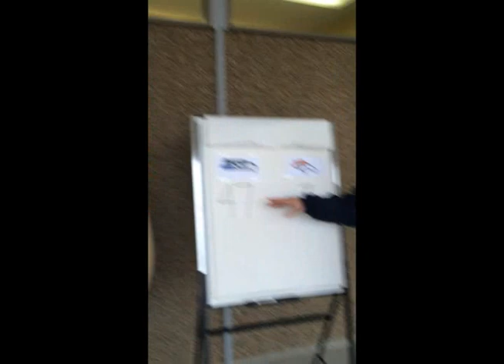SuperBowlBet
A friendly potato wager between Washington and Colorado potatoes on the outcome of the Super Bowl XLVIII.